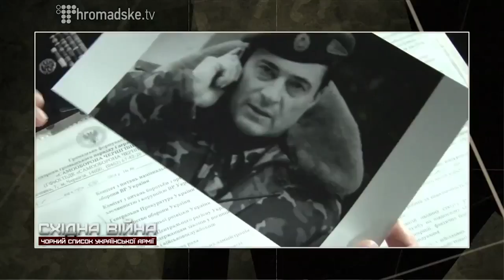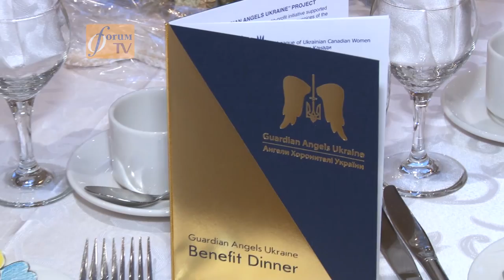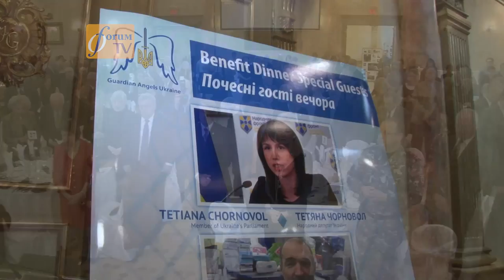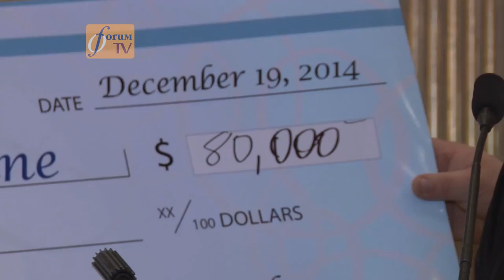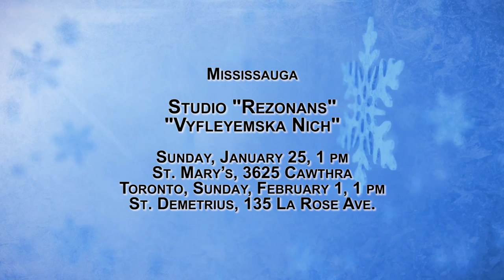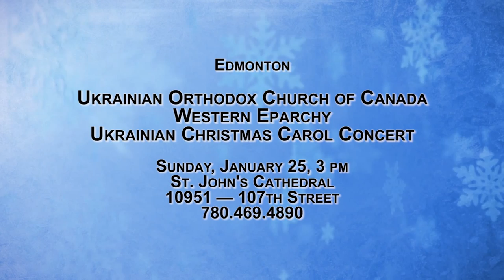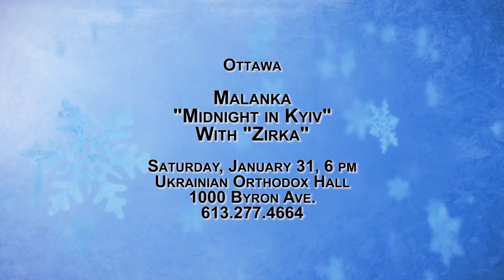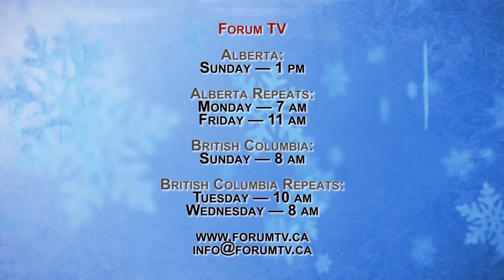Forum TV Season 3 Episode 21 - January 24th, 2015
Forum TV
Season 3 Episode 21 - January 24th, 2015